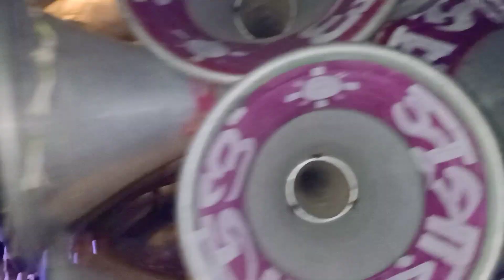Super Sound JBL এর সাথে গান কম্পিটিশন রোড শো November 26, 2022